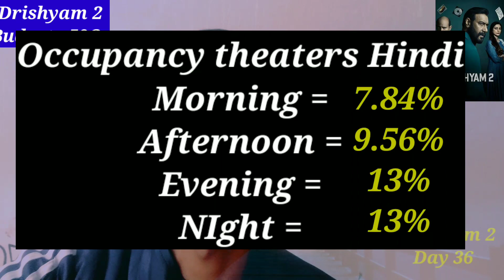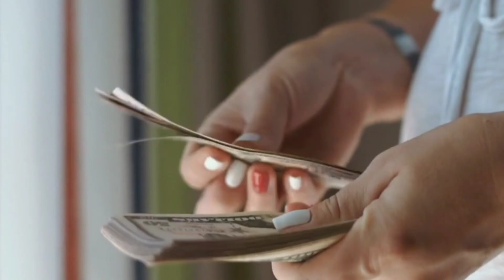Drishyam 2 Movie Day 36 Box Office Collection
Khajuria Review System is the FILM REVIIEW Box Office Collection Report
channel dedicated to Review Films, Web Series, Songs,